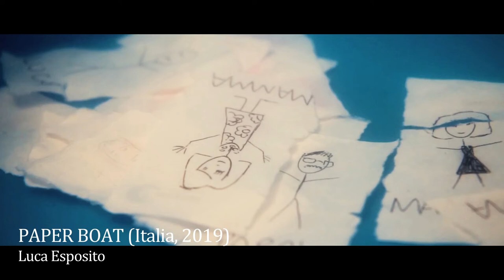trailer Premio Fausto Rossano 2021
Finalisti 7a edizione del Premio Fausto Rossano 16/23 ottobre 2021

CATEGORIA CORTI
ACTO REFLEJO (14’, Spagna, 2020) di Alfonso Díaz

CONGENITAL (23’, Iran, 2021) di Saman Hosseinpuor e Ako Zandkarimi

DAM (20’, Iran, 2020) di Nasser Zamiri

 LA PROSPETTIVA DEL TOPO  (10’, Italia, 2021) di Paolo Sponzilli

 MARKO (17’, Croazia, 2021) di Marko Šantić

 MUNDOMALO (11’, Colombia, 2020) di Andres Acevedo Zuleta

 PAOLO E FRANCESCA (20’, Italia, 2020) di Federico Caponera

 ROSE (13’, Singapore, 2020) di Derrick Lui

CATEGORIA DOCUMENTARI
A MAN IN CHAIN (22’, UK, 2021) di Alireza Mirasadollah

AFFECTIF ANONYME (12’, Francia, 2021) di Angéla Nichon

  LO IMPORTANTE NO IMPORTA (26’, Spagna, 2021) di Gabriel Tizón

 LA FORTUNA NON ESISTE - LA STORIA DEL BOMBER DI DIO (50’, Italia, 2021) di Stefano Tammaro, Edoardo Bellino

ISOLATED (50’, Israele, 2020) di Naama  Pyritz e Ido Muchrik

 ORA ZERO (11’, Italia, 2019) di Fabiana Pernisco

CATEGORIA LABORATORI

 COME I GIGLI (7’, Italia, 2020) di Maurizio Cimino
Circolo In Luce Stories – Centro di Salute Mentale 2 Altamura di Gravina in Puglia

 NEUROSIS (8’, Italia, 2021) di Fabio Pannetto

STORIE DI CONDOMINI E DI BALCONI (20’, Italia, 2020) di Stefania Carulli
Circolo In Luce Stories – Centro di Salute Mentale 2 ASL Bari presidio di Gravina in Puglia, Poggiorsini ASL Bari, Centro Diurno Auxilium Gravina in Puglia, Centro Diurno Questa Città Gravina in Puglia

CATEGORIA ANIMAZIONI
 DREAM (4’, Iran, 2021) di Majid Sabri

 ECHO (7’, Iran, 2020) di Barzan Rostami

 ELEPHANT IN THE ROOM (5’, Taiwan, 2021) di Ching-Ju Yang

 FISH IN THE DESERT (5’, Taiwan, 2021) di Zhi-Ying Lin

LA GRANDE ONDA (15’, Italia, 2021) di Francesco Tortorella

 S'AMMUTADORI (11’, Italia, 2021) di Francesca Floris

 SCREAM FOR ICE (4’, Turchia, 2021) di Emir Aytemür

CATEGORIA FOCUS CAMPANIA
 ANTONIO (29’, Italia, 2021) di Emiliano De Martino

 L'INVITO (15’, Italia, 2021) dei Fratelli Borruto

LA MUSICA NELL'ANIMA (15’, Italia, 2021) di Loris Arduino

 OLTRE I GIGANTI (9’, Italia, 2021) di Marco Renda

 QUARANTA CAVALLI (10’, Italia, 2021) di Luca Ciriello

 STRYX (20’, Italia, 2021) di Martina Cristofaro

CATEGORIA STUDENTI
 ALONE TOGETHER (20’, Serbia, 2021) di Aglaja Filipović
 Academy Of Arts Belgrade

 COO COO (19’, Russia, 2021) di Svetlana Belorussova
 St. Petersburg School of New Cinema

 LA MACCHIA (13’, Italia, 2021) di Caterina Fattori
 Cinemaèreale Laboratory

 OSCAR (19’, Italia, 2021) di Riccardo Copreni
 Civica Scuola di Cinema Luchino Visconti

 OTAVA (15’, Slovenia, 2021) di Lana Bregar
 Academy of Theatre, Radio, Film and Television

 SIN LUGAR PARA EL DESCANSO (15’, Cile, 2021) di Cristobal Lopez

CATEGORIA SCUOLE
 GIANTHURCO (5’, Italia, 2021) di Luca Lanzano
IC Ruggiero Bonghi – Napoli (FUORI CONCORSO)

LA FELICITÀ (20’, Italia, 2021) di Marco Di Gerlando e Ludovica Gibelli
 Scuola di Cinema per ragazzi ZuccherArte - Genova

 LE COSE CHE AMIAMO (12’, Italia, 2021) di Flavio Ricci
IC D’Aosta – Ottaviano

PAPER BOAT (7’, Italia, 2021) di Luca Esposito
 ICS Massimo Troisi – Napoli

 SOTTO QUEL TELO NON C'È UN CADAVERE (22’, Italia, 2021) degli Allievi scuola di cinema ZuccherArte

CORTI VIOLENZA SULLE DONNE
ADIEU LULU (16’, Francia, 2021) di Lionel Auguste

 CUANDO LLEGUE LA CARTA (17’, Spagna, 2021) di Irene Garcés

 MY NAME IS SAMI (4’, Italia/Germania, 2020) di Daniela Lucato